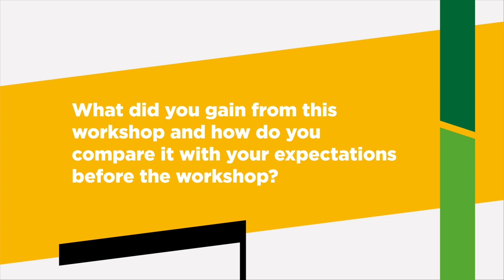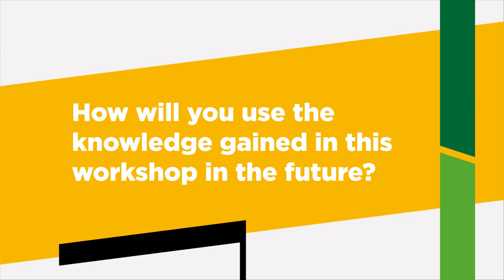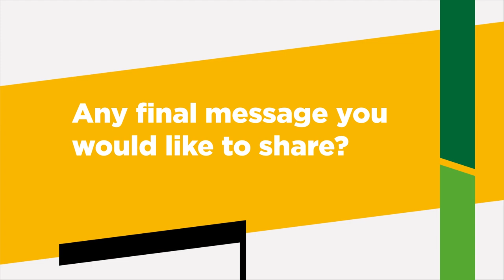The importance of events in scaling agronomy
Have you ever thought of the importance of scientists and researchers coming together to share knowledge on the use cases that they are working on? Watch this video to find out what Rica Flor, Innovation Scientist IRRI learnt at the Operationalizing Demand-Driven Scaling Support for Research workshop.